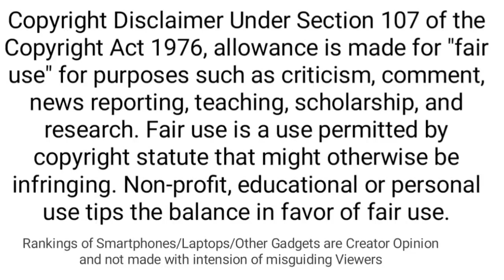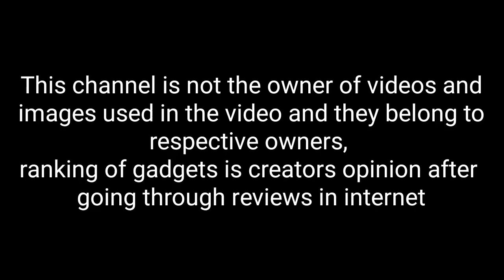Tech News : Microsoft Surface Laptop 4 - What's New and How Powerful